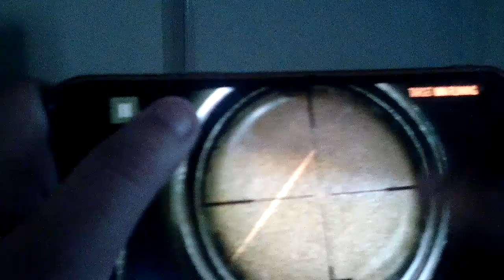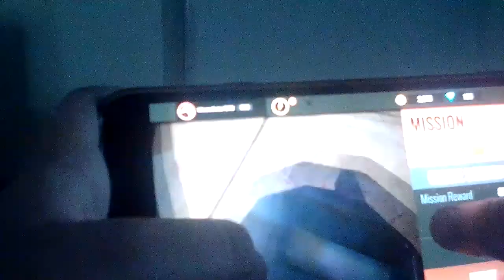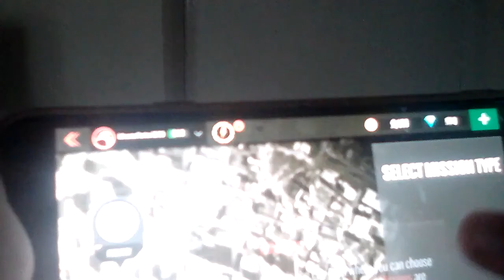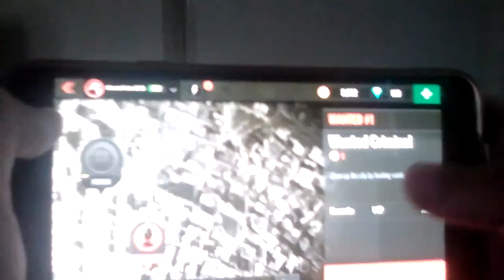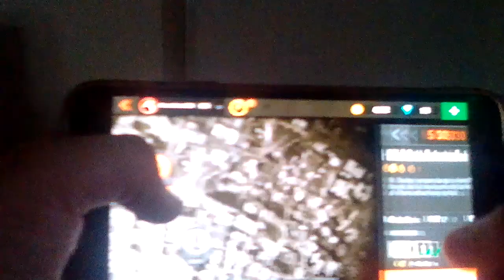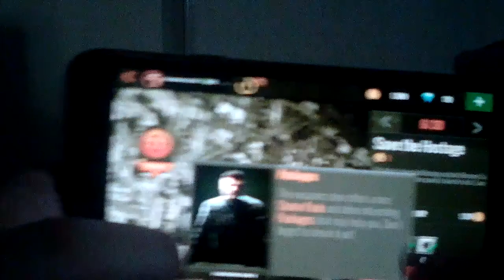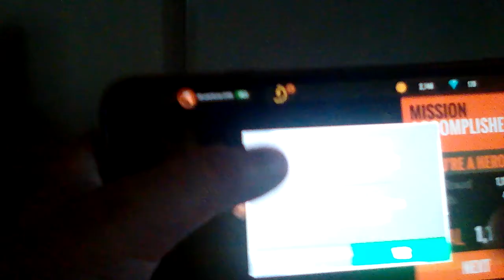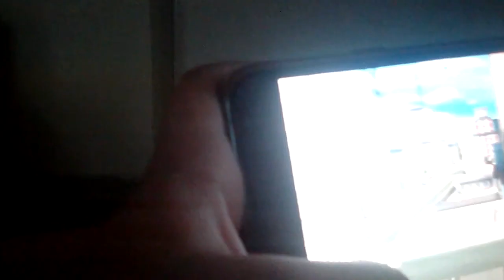GTA 5 part 1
To install go in play store or Google you want easy is play store and shooting game so this icon will be appear and kill the install  and when 100%game is reached then kill the open button and enjoy playing OK bye